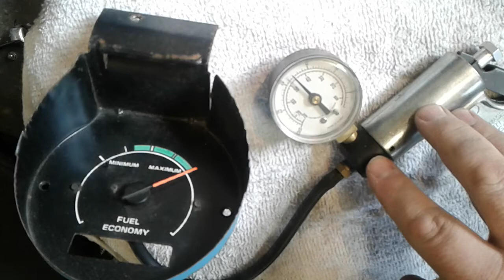1973 - 77 Chevelle Malibu Classic vacuum "fuel economy" gauge shown in working condition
This gauge is for sale! Check Facebook Marketplace for price and availability.